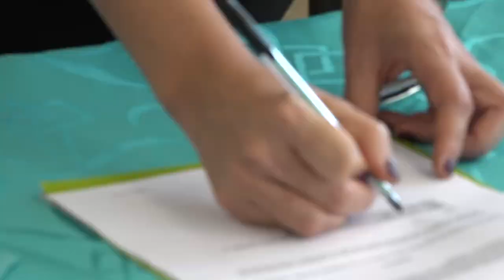Firma acuerdo por la Matrícula Cero de los estudiantes de IES públicas de Santa Marta